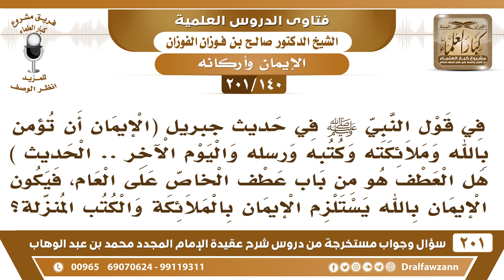[140 -201] في حديث جبريل (الإيمان أن تؤمن بالله وملائكته..الحديث) هل هذا من باب عطف الخاص على العام؟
-[140 -201] السؤال: في قول النبي ﷺ في حديث جبريل ( الإيمان أن تؤمن بالله وملائكته وكتبه ورسله واليوم الآخر .. الحديث ) هل العطف هو من باب عطف الخاص على العام ، فيكون الإيمان بالله يستلزم الإيمان بالملائكة والكتب المنزلة؟
الجواب: كل واحد أصل من أصول الإيمان، الإيمان بالله أصل، والإيمان بالكتب أصلٌ ثاني، والإيمان بالرسل أصلٌ ثالث.. وهكذا، هذه أصول الإيمان أركان الإيمان.
للاشتراك في قناة الشيخ صالح الفوزان

للاستفسار والإقتراحات والدعم
رئيس الفريق
لمشروع كبار العلماء